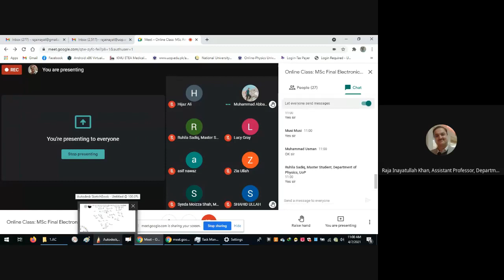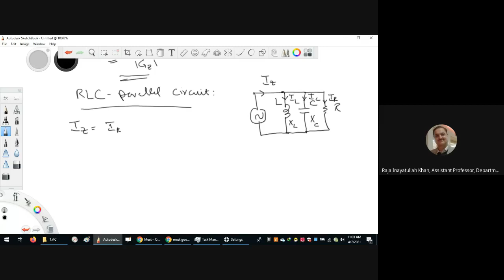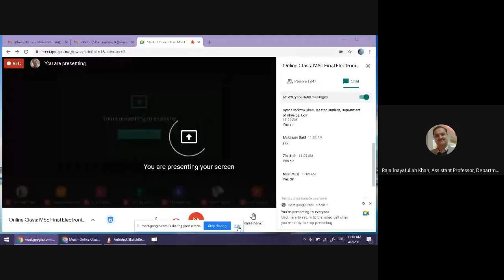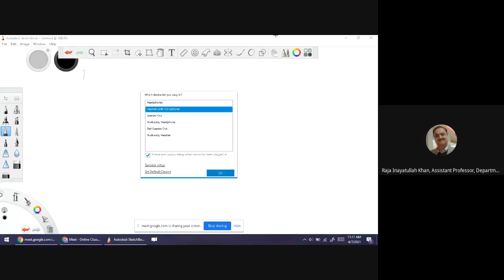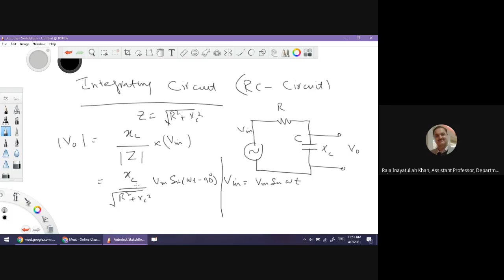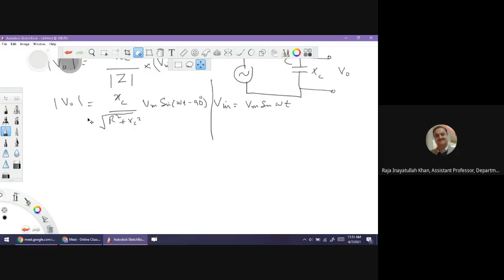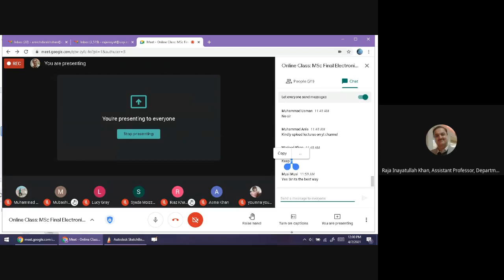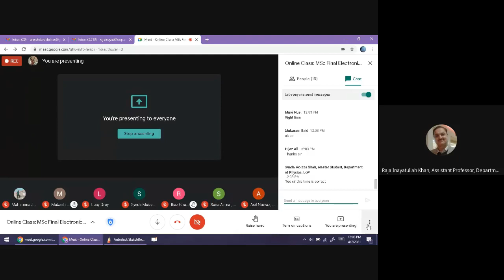Online Class MSc Final Electronics Class Paper VII 2021 04 07 at 10